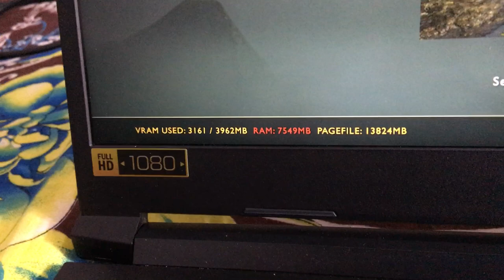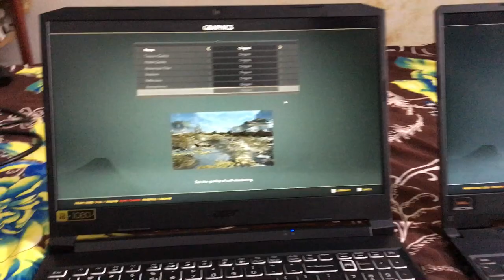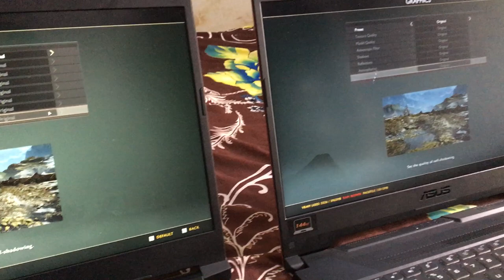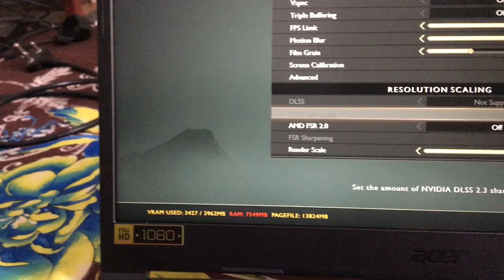God of War gameplay Acer Nitro 5 VS Asus F15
anything want to know just comment.